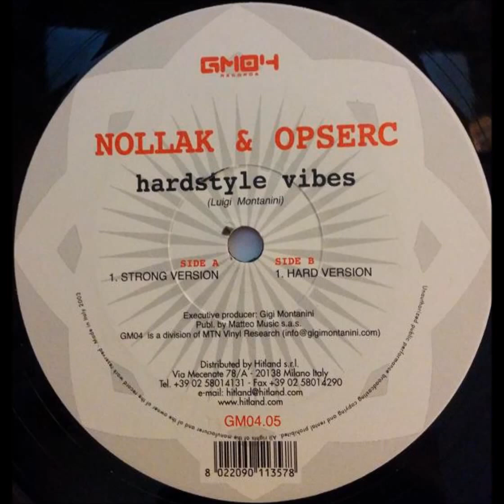Nollak & Opserc - Hardstyle Vibes (Strong Version)